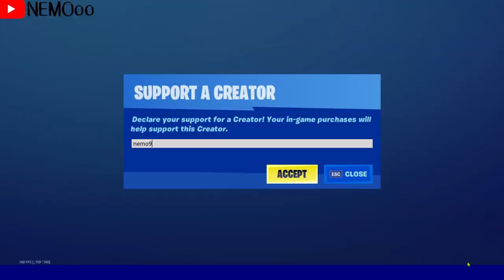فورت نايت | سكنات جديدة | أيتم شوب اليوم | أيتم شوب 4/9/2020 | سيزون 4 شابتر 2